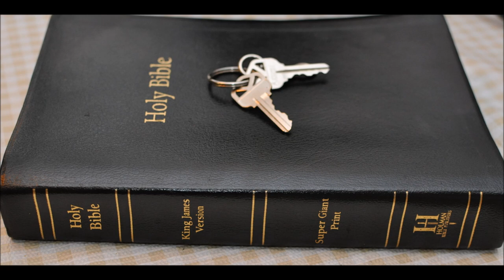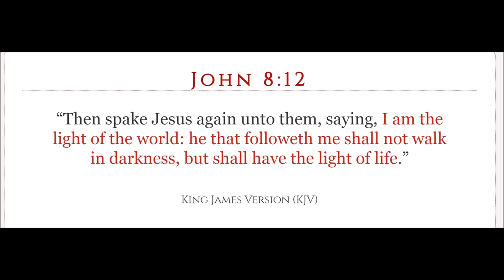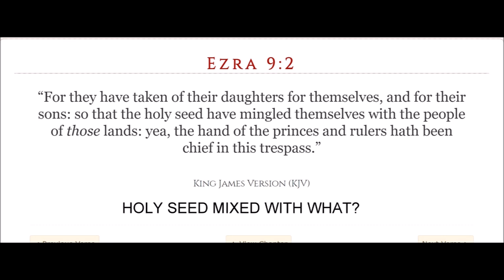Judah 9 Ezekiel 23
Ezekiel  Chapter 23:  1 The word of the LORD came again unto me, saying,

2 Son of man, there were two women, the daughters of one mother:

3 And they committed whoredoms in Egypt; they committed whoredoms in their youth: there were their breasts pressed, and there they bruised the teats of their virginity.

4 And the names of them were Aholah the elder, and Aholibah her sister: and they were mine, and they bare sons and daughters. Thus were their names; Samaria is Aholah, and Jerusalem Aholibah.

5 And Aholah played the harlot when she was mine; and she doted on her lovers, on the Assyrians her neighbours,

6 Which were clothed with blue, captains and rulers, all of them desirable young men, horsemen riding upon horses.

7 Thus she committed her whoredoms with them, with all them that were the chosen men of Assyria, and with all on whom she doted: with all their idols she defiled herself.

8 Neither left she her whoredoms brought from Egypt: for in her youth they lay with her, and they bruised the breasts of her virginity, and poured their whoredom upon her.

9 Wherefore I have delivered her into the hand of her lovers, into the hand of the Assyrians, upon whom she doted.

10 These discovered her nakedness: they took her sons and her daughters, and slew her with the sword: and she became famous among women; for they had executed judgment upon her.

11 And when her sister Aholibah saw this, she was more corrupt in her inordinate love than she, and in her whoredoms more than her sister in her whoredoms.

12 She doted upon the Assyrians her neighbours, captains and rulers clothed most gorgeously, horsemen riding upon horses, all of them desirable young men.

13 Then I saw that she was defiled, that they took both one way,

14 And that she increased her whoredoms: for when she saw men pourtrayed upon the wall, the images of the Chaldeans pourtrayed with vermilion,

15 Girded with girdles upon their loins, exceeding in dyed attire upon their heads, all of them princes to look to, after the manner of the Babylonians of Chaldea, the land of their nativity:

16 And as soon as she saw them with her eyes, she doted upon them, and sent messengers unto them into Chaldea.

17 And the Babylonians came to her into the bed of love, and they defiled her with their whoredom, and she was polluted with them, and her mind was alienated from them.

18 So she discovered her whoredoms, and discovered her nakedness: then my mind was alienated from her, like as my mind was alienated from her sister.

19 Yet she multiplied her whoredoms, in calling to remembrance the days of her youth, wherein she had played the harlot in the land of Egypt.

20 For she doted upon their paramours, whose flesh is as the flesh of asses, and whose issue is like the issue of horses.

21 Thus thou calledst to remembrance the lewdness of thy youth, in bruising thy teats by the Egyptians for the paps of thy youth.

22 Therefore, O Aholibah, thus saith the Lord GOD; Behold, I will raise up thy lovers against thee, from whom thy mind is alienated, and I will bring them against thee on every side;

23 The Babylonians, and all the Chaldeans, Pekod, and Shoa, and Koa, and all the Assyrians with them: all of them desirable young men, captains and rulers, great lords and renowned, all of them riding upon horses.

24 And they shall come against thee with chariots, wagons, and wheels, and with an assembly of people, which shall set against thee buckler and shield and helmet round about: and I will set judgment before them, and they shall judge thee according to their judgments.

25 And I will set my jealousy against thee, and they shall deal furiously with thee: they shall take away thy nose and thine ears; and thy remnant shall fall by the sword: they shall take thy sons and thy daughters; and thy residue shall be devoured by the fire.
26 They shall also strip thee out of thy clothes, and take away thy fair jewels.

27 Thus will I make thy lewdness to cease from thee, and thy whoredom brought from the land of Egypt: so that thou shalt not lift up thine eyes unto them, nor remember Egypt any more.

28 For thus saith the Lord GOD; Behold, I will deliver thee into the hand of them whom thou hatest, into the hand of them from whom thy mind is alienated:

29 And they shall deal with thee hatefully, and shall take away all thy labour, and shall leave thee naked and bare: and the nakedness of thy whoredoms shall be discovered, both thy lewdness and thy whoredoms.

30 I will do these things unto thee, because thou hast gone a whoring after the heathen, and because thou art polluted with their idols.

31 Thou hast walked in the way of thy sister; therefore will I give her cup into thine hand.